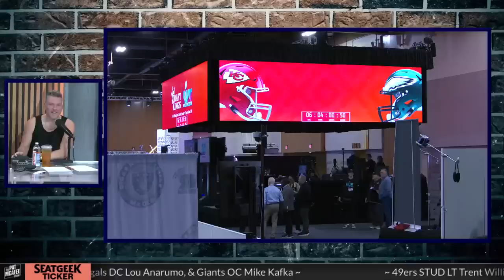Sean O'Malley Talks New UFC Contract & Upcoming Title Fights On The Pat McAfee Show